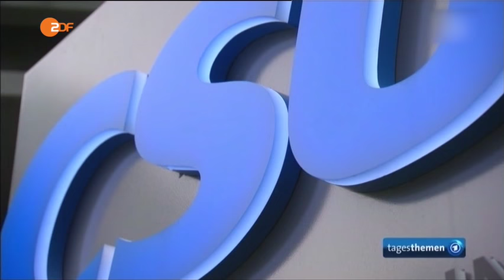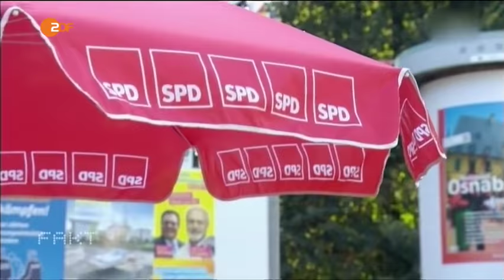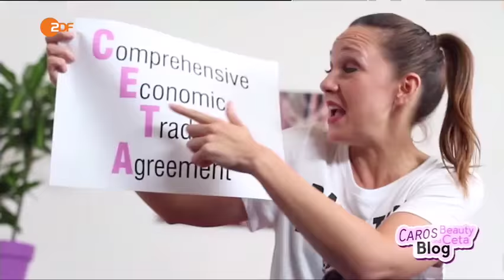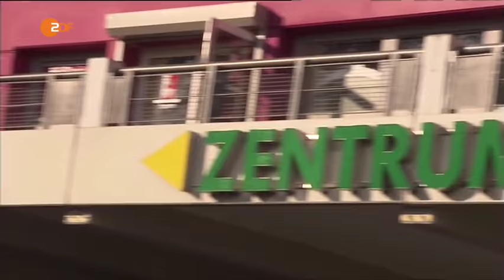Heute Show vom 16.09.2016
Themen heute in der Heute Show mit Oliver Welke

00:00 Wir Langweiler vom Bahnhof Zoo
05:47 Knossalla: Berlin ist Geil
08:14 ZDF Hassknecht spezial
14:05 Oh, wie schön ist Kanada
17:27 Caros Beauty & Ceta-Blog
20:12 Schaffe, Schaffe, Scheißle baue
31:18 Carsten und die AFD-Tante

Gäste diesesmal dabei:
Hans-Joachim Heist, Dietrich Hollinderbäumer, Alexis Kara, Carolin Kebekus und Carsten van Ryssen